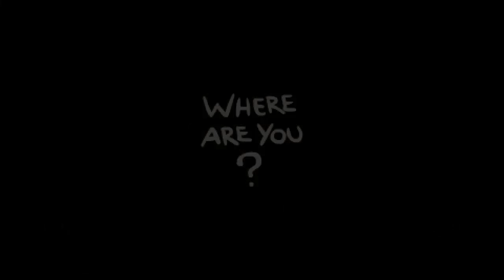Let's Play: The Binding of Isaac: Rebirth - Episode 2 [Gross]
I'm pretty grossed out.
The Binding of Isaac is a game created by Edmund McMillen, and Florian Himsl